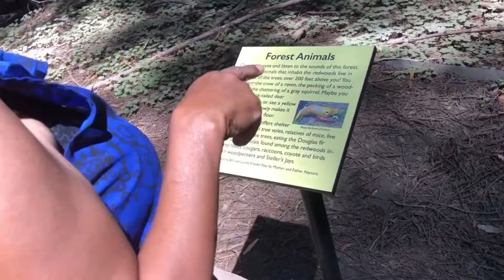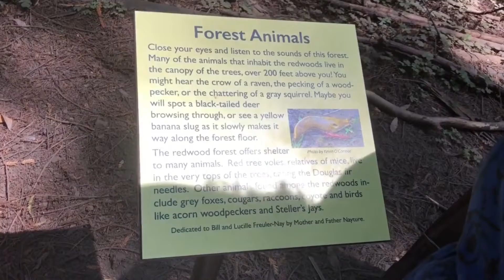Close Your Eyes And Listen To The Sound Of This Forest!Armstrong Redwoods State Natural Reserve Park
✅ One of the things we need to realize and understand is that the World is not only a big place, but also a beautiful place. Knowing this we can have peace and solace and know that there is a place out there we can always go and visit. Meanwhile, we just wanted to show you some of the places we have visited and the things we saw so that you may know and perhaps one day you too may be encouraged to go and visit! In this video, we are walking in the trails. We have come to place where are tour guide was trying to explain the amazing dead wood tree on the left side. We suddenly came to where it says: Close Eyes And Listen To The Sound Of This Forest! Armstrong Redwoods State Natural Reserve Park.